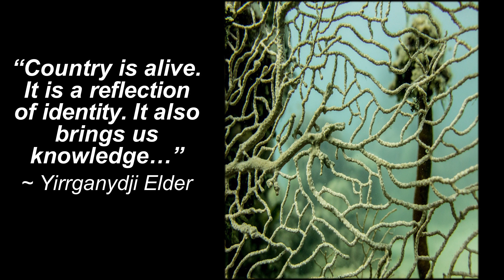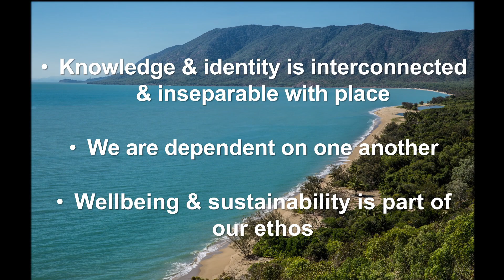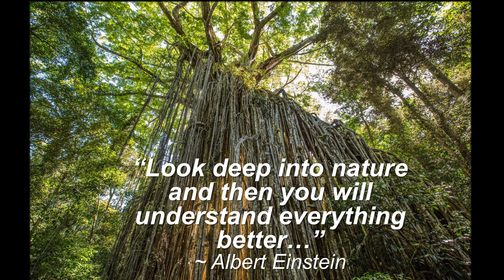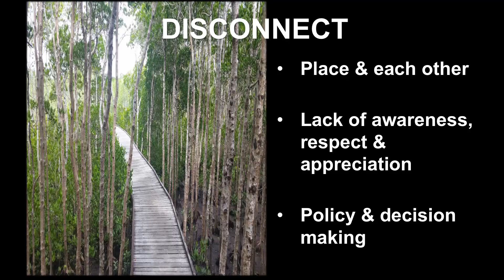What connects us | Gavin Singleton | TEDxJCUCairns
Many First Nations People have a deep connection to nature and country. Gavin Singleton believes that this connection is important for everyone’s wellbeing and that the loss of this connection is responsible for many of the issues that the world is facing.  Gavin Singleton is a Project Officer for the Dawul Wuru Aboriginal Corporation managing the Yirrganydji Land and Sea Program. Gavin Singleton has family connections to Cairns (Yirrganydji), Cape York (Umpila) and Central Queensland (Kalkadoon). Gavin has an Honours degree in Applied Science and is a passionate cultural, environmental, and community development practitioner. Gavin has attended, presented and performed at events across the globe including the Go4BioDiv International Youth Forum in India, IUCN World Parks Congress, United Nations Oceans Conference in New York, and Convention on Biological Diversity Pacific Regional Training Workshop in New Zealand. In 2018, Gavin received a Community Champions Cassowary Award from the Wet Tropics Management Authority and selected as a Baton bearer for the Queen’s Baton Relay for the Commonwealth Games. This talk was given at a TEDx event using the TED conference format but independently organized by a local community.